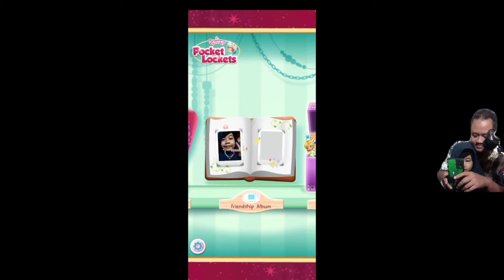Buat Liontin Pakai Poto Asli II Pocket Lockets game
oke teman2 kali ini halimah dan abi halimah main game buat liontin yang bisa pakai poto asli lohh seru banget bisa berkreasi sendiri